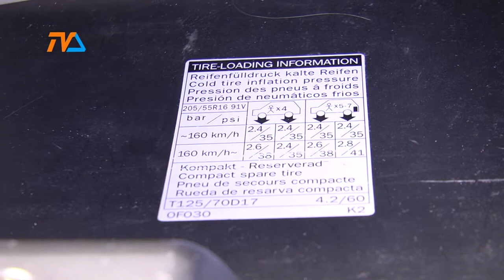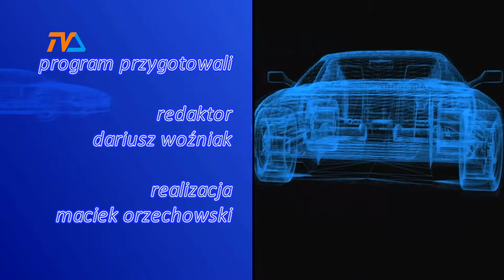Zza Kółka odc. 73 |TVSUWAŁKI